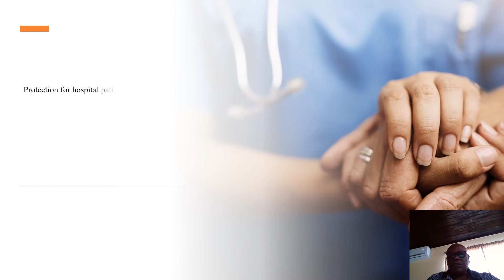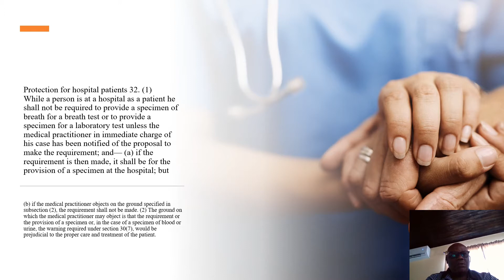Driving with concentration of alcohol over the prescribed limit Part 2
Drunk driving offence

Ep 17 part two

Sections 28, 29, 30, and 32 of the Road Traffic Ordinance Chapter 13.01

Surprisingly there are several defences available to a charge of driving or being in charge of a motor whilst the concentration of alcohol in the body exceeds the prescribed limit.